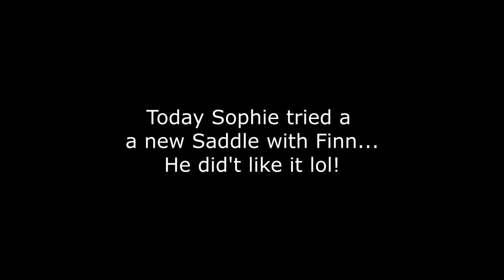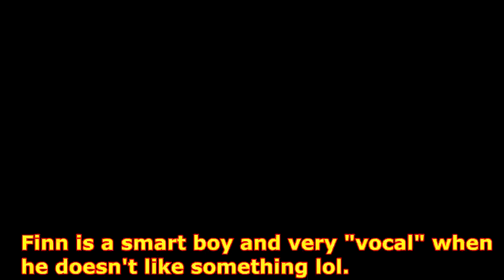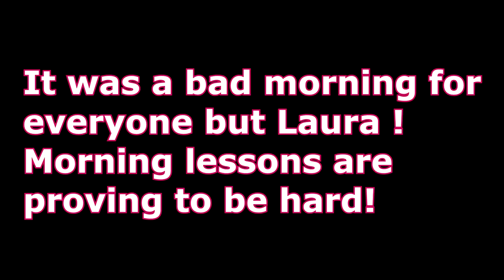FINN DOESN'T LIKE THE NEW SADDLE AND TAKES A STAND!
Wilder - Gamma Skies

DaybyDayVlogs
110 North Front Street - A3,
Suite #213
Belleville, Ontario, K8P 0A6
Canada